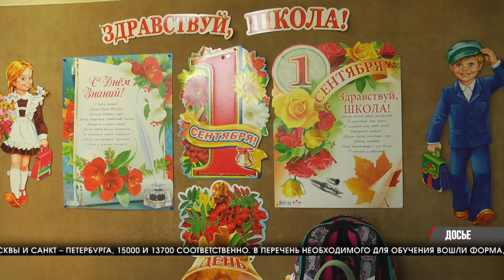В этом году в Волгограде на 11% выросли траты на подготовку к школе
Согласно результатам опроса, проведенным одним из порталов по поиску работы, в этом году родители школьников в Волгограде потратят на подготовку к новому учебному году на 11% больше, чем в прошлом. Так, средняя сумма составит 11 300 рублей. Отметим, опрос проводился сразу в нескольких городах-миллионниках. Больше всего за подготовку к школе заплатят жители Москвы и Санкт – Петербурга, 15 000 и 13 700 соответственно. В перечень необходимого для обучения вошли форма, канцелярские принадлежности, обувь и портфель.